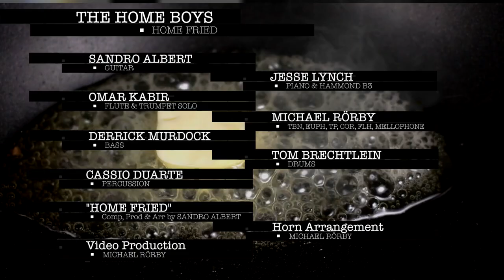THE HOME BOYS "HOME FRIED"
Description
THE HOME BOYS, feat: Sandro Albert (guitar), Jesse Lynch (keys),Omar Kabir (Sax), Michael Rorby (trombone and trumpet), Derrick Murdock (bass), Cassio Duarte (percussion) and Tom Brechtlein (drums).

 Composed by Sandro Albert
 Produced and arranged by Sandro Albert
 Mixed and Mastered by Sandro Albert
 Video created by Michael Rorby